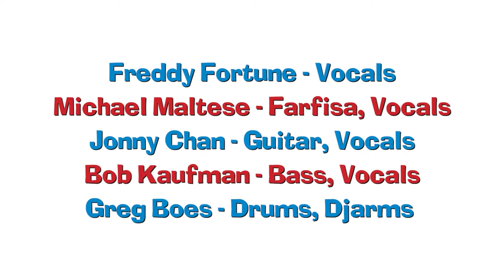The Covingtons live in the Basement Fortune & Maltese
Raiders of the Lost Archives continues, plundering the storehouse of Fortune & Maltese videography. This time we’re going way back with a pre-F&M rehearsal of The Covingtons from 1991.

Here, “Just Like Me” by Paul Revere & the Raiders (Featuring Mark Lindsay) are added to the set list, as well as “Dirty Old Man” by The Electras and a “new” original “Kent Burglund Action Man”. Foreshadowing the whole F&M concept by a number of years.

The practice took place at the house of bass player Bob Kaufman’s friend Mark Palus. Kaufman & Mark were in another band Groovy Guru and the Sacred Cows and their equipment was already in his basement. When Mark let the Covingtons rehearse there for an upcoming gig, he whipped out the VHS camera and “artfully” shot most of the rehearsal, much to the dismay of drummer Greg Boes who is clearly not happy with the camera in his face! The tape was thought to be lost forever until Mark dug it up a few years ago in a giant box filled with unlabeled VHS cassettes. So here it is Digitally cleaned and remastered in HD from the 1st generation but slightly damaged master tape.

We hope you enjoy this glimpse into the shape of things to come.